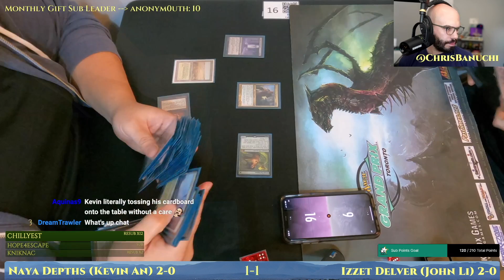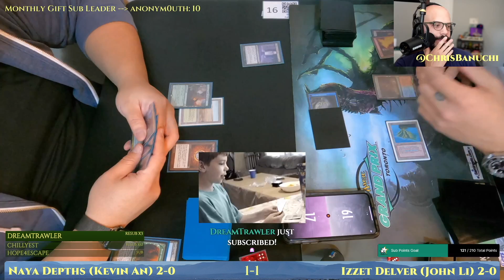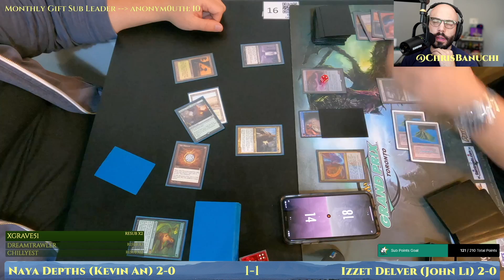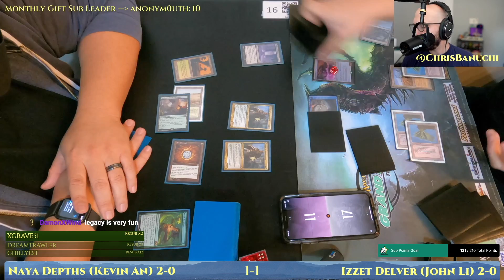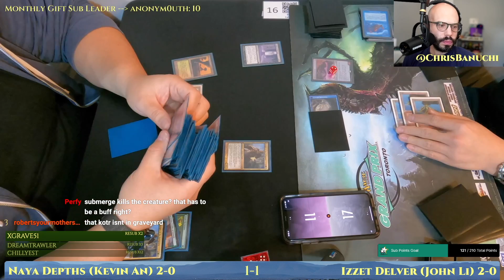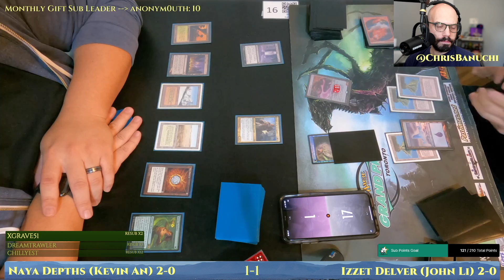Naya Dark Depths vs UR Delver [MTG Legacy]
Naya Dark Depths vs UR Delver.
MTG Legacy with UNF/40K (October 2022).